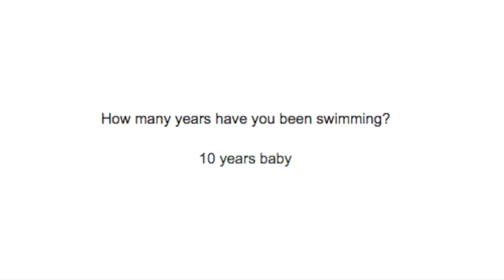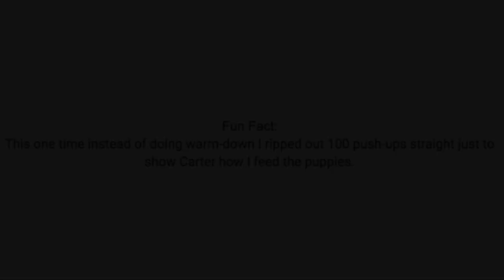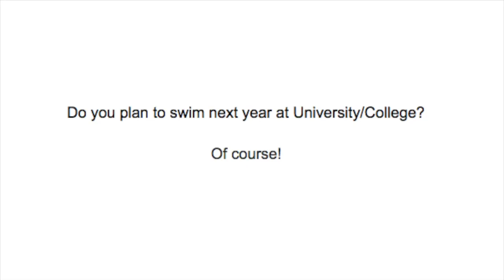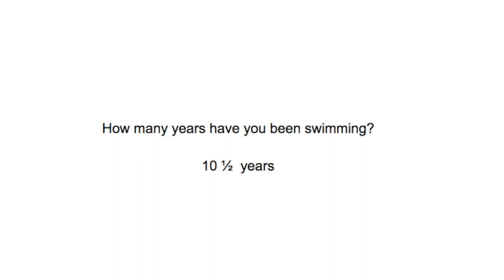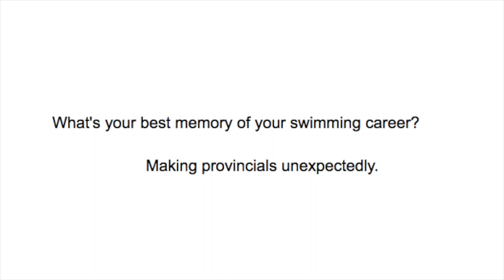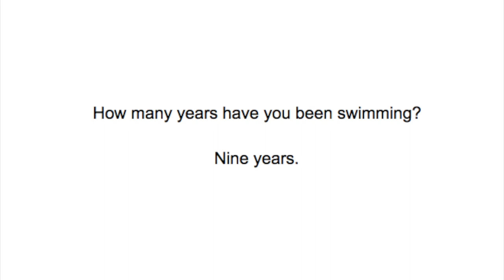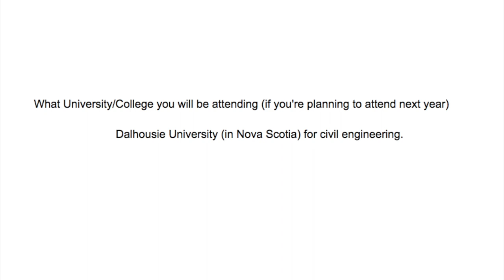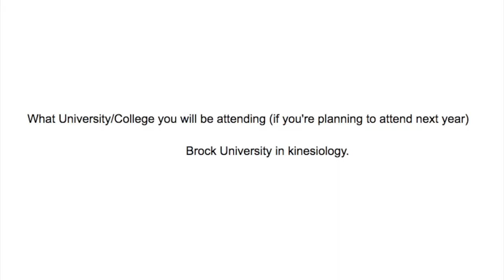GRAD Night 2019 Video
Oakville Aquatic Club 2019 Graduates